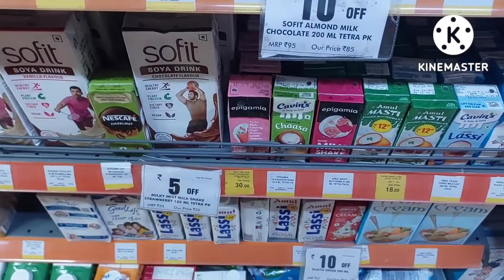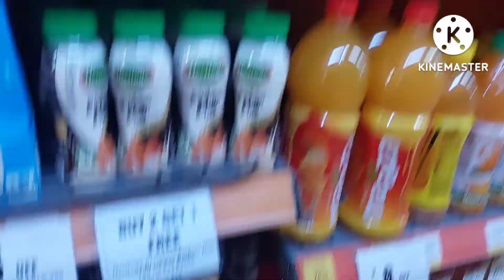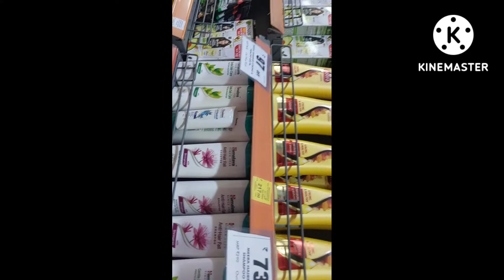More Supermart Hyderabad | More special discounts / Hyderabad shopping / More Hyderabad/ more mall